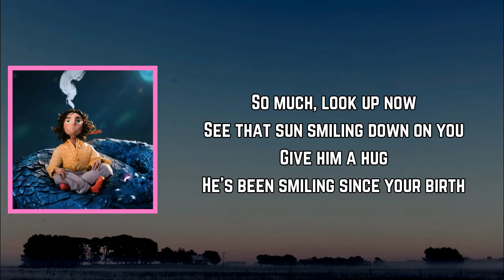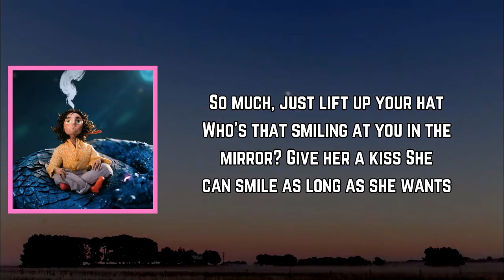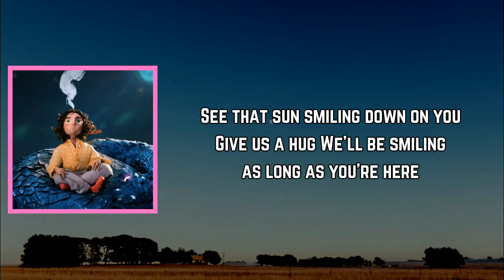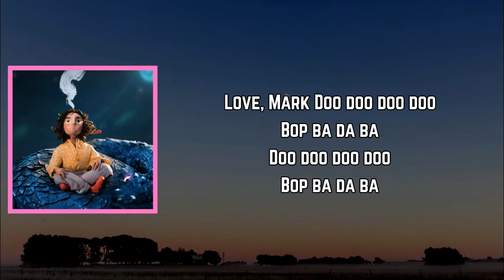Eels - Earth To Dora (Lyrics)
Earth To Dora Lyrics:

Dear Dora, Earth to Dora
Love, Earth
Sweet girl, wake up now
You don't know what you're worth

So much, look up now
See that sun smiling down on you
Give him a hug
He's been smiling since your birth

Hey Dora, what do you know?
Magic happens everywhere you go
Silly girl, open your eyes
There's so many things that you don't know

So much, just lift up your hat
Who's that smiling at you in the mirror?
Give her a kiss
She can smile as long as she wants

Bop ba da ba
Doo doo doo doo

Dear Dora, I need a muse
You're my muse
Therefore someone needs you
Give us a hug
We'll be smiling as long as you're here

Love, Mark